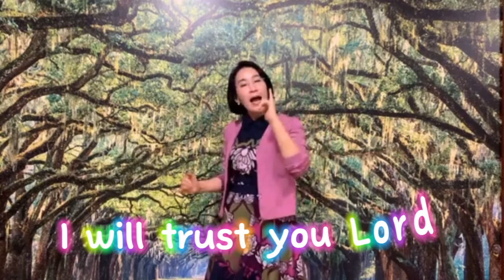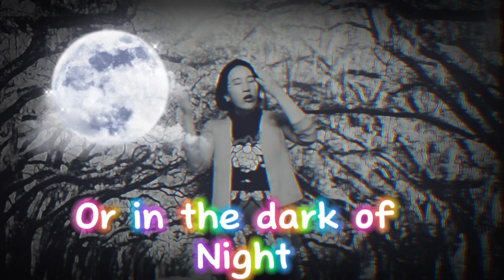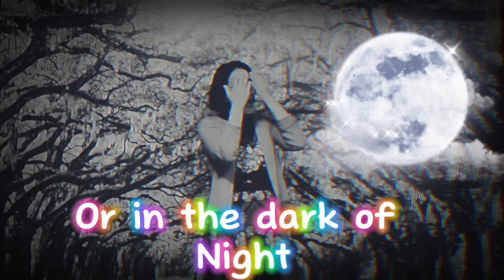영어 찬양 배우기 -Rain or Pour 설명 & 찬양 함께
청계 열린 교회 유치부를 위해 한 달에 한 번 영어 찬양에 대한 설명과 노래를 함께 올립니다. 아이들이 즐겁게 영어와 찬양을 배울 수 있었으면 좋겠습니다.
Enjoy! Make a joyful noise unto the Lord!